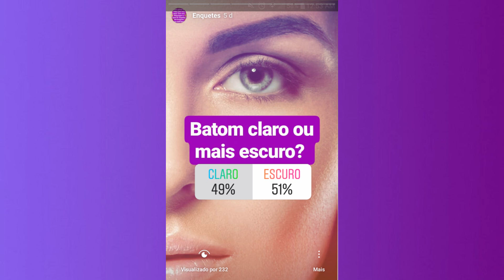MAQUIAGEM na base de ENQUETES DO INSTAGRAM!